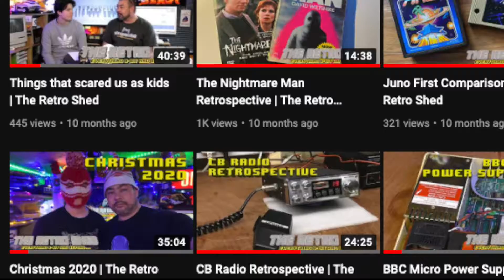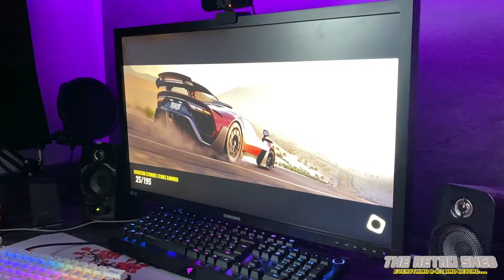The Christmas One 2021 | The Retro Shed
Time flies and it's come around again - Christmas 2021! This is our 5th Christmas episode. Join us and unwrap our carefully (not really) constructed chat about the year that's been, gaming in general and other such stuff that annoys us. Happy Christmas everyone from the shed dwellers!